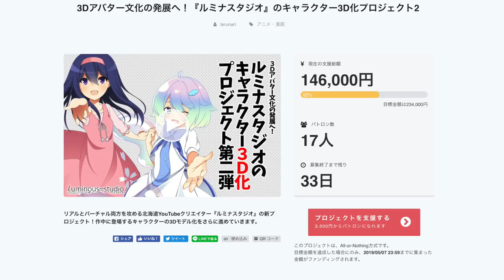グリーンシーズンだ！春キャンプの準備をしよう【LDs_380】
●ルミナスタジオの2019年クラウドファンディングスタート！
これからのアバター文化の発展に向け、ルミナスタジオのキャラクター3Dアバターをリリースするべく支援を募集しております。
詳しくは以下のプロジェクトページをご覧ください！

( ﾟдﾟ)2019グリーンシーズン、スタートです。

●エジソン東京 スリムタイプLEDバーライト(35/52/100cm)
●Anker PowerHouse200 ポータブル電源

　Breakthrough_ace.輝鳴
●キャラクターデザイン・キービジュアル：
　そらのん
●ルミ・ミレーニア オリジナルキャラクターデザイン：
　なか